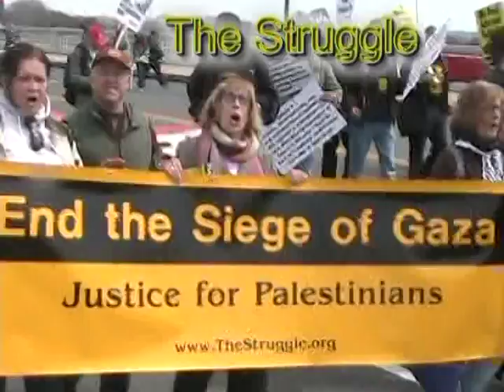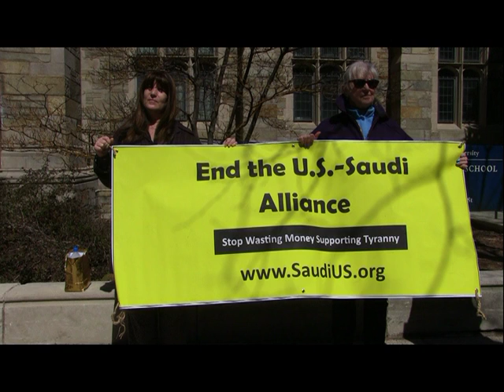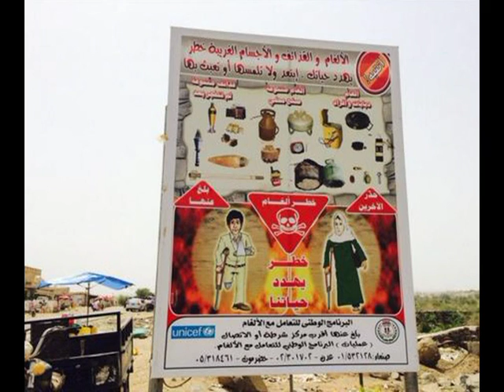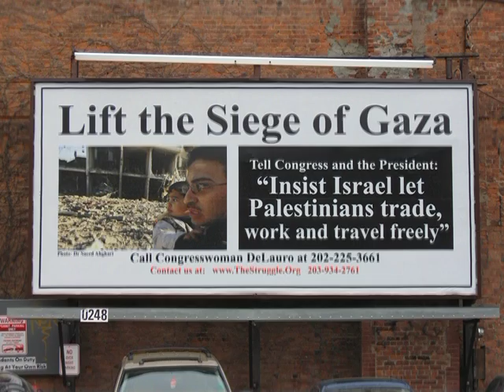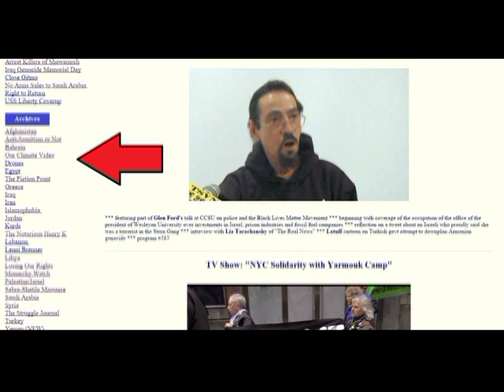Israel, a Settler Colonial State - The Struggle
Featuring a talk by Israeli citizen Ilan Pappe, who teaches at Exeter College in Britain *** Raed Jarrar of the AFSC at the Saudi Summit about how to talk about Saudi crimes without encouraging Islamophobia *** promos for rallies on Yemen in New Haven and Providence *** program #636